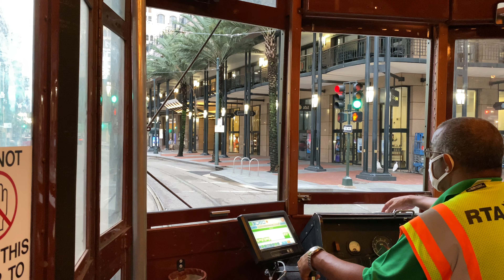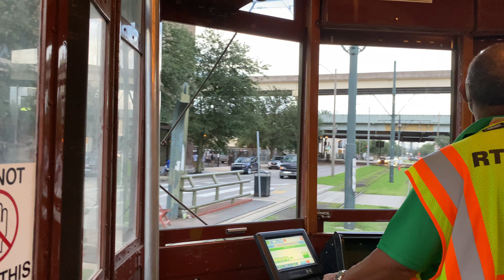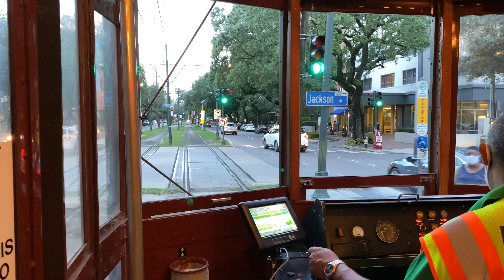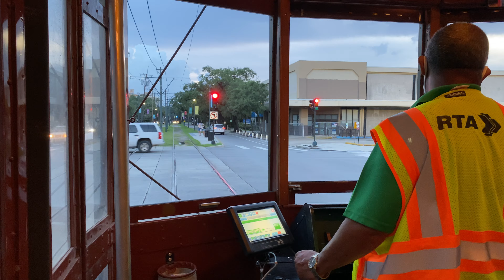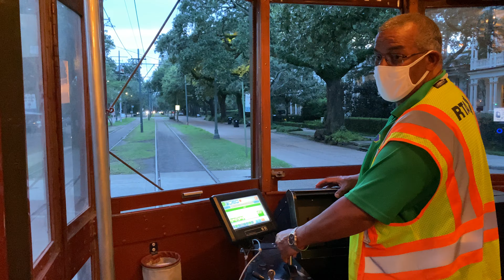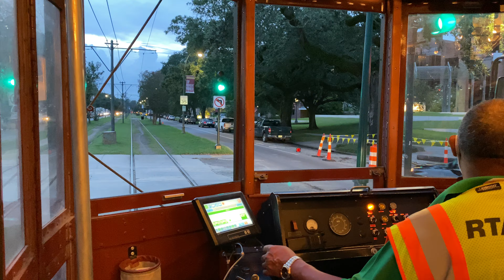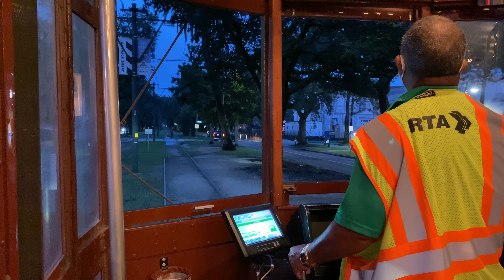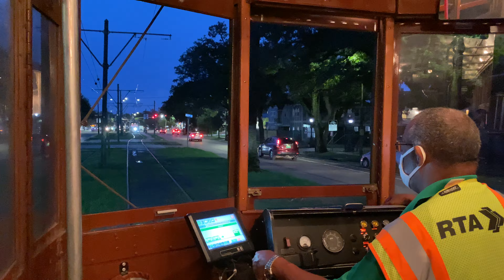Riding New Orleans Regional Transit Authority Streetcar 460 On The St. Charles Streetcar Line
8/19/21. Canal and Carondelet Streets to South Claiborne Avenue. Enjoy =)